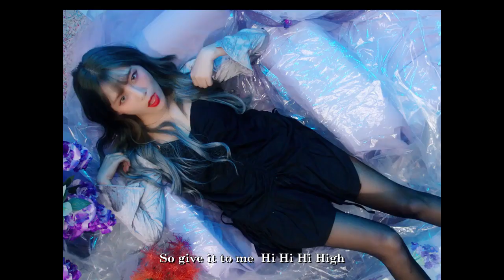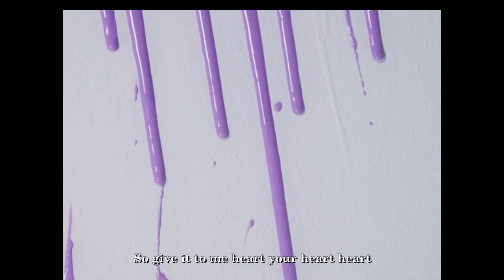【日本語字幕】LEEBADA - ㅎㅇ(feat.PENOMECO)(prod.Groovyroom)